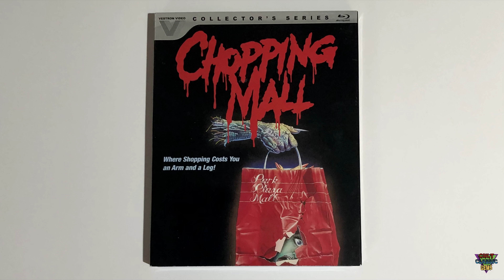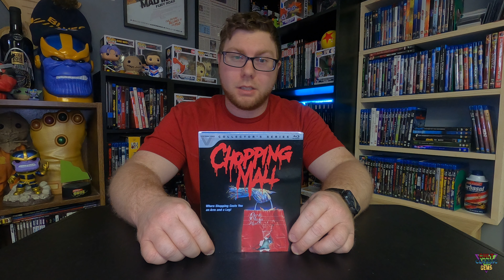Cult Classic Gems: Chopping Mall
Chopping Mall (1986)